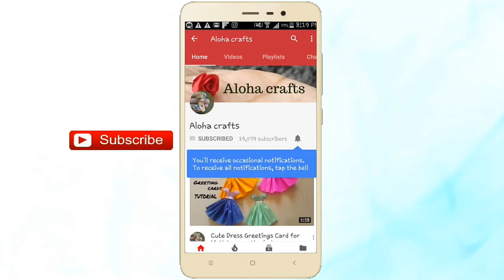DIY Toothpicks Coin purse tutorial/ Toothpick Crafts By Aloha Crafts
Music credit

Ben sounds